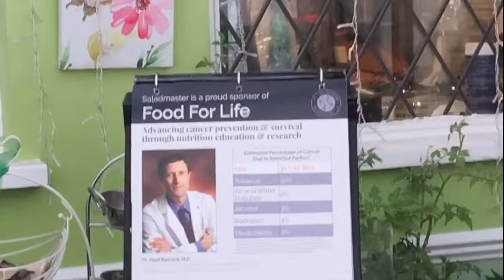BAG AMBUSH KAY MAYORA! WHAT’S IN HER BURBERRY BAG